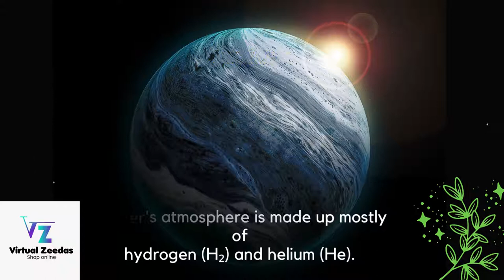Jupiter | Solar System | Everyday Science Mcqs | GeneralScience Mcqs CSS PMS FPSC PPSC NTS OTS PTS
Aoa
Jupiter | Solar System | Everyday Science Mcqs | GeneralScience Mcqs CSS PMS FPSC PPSC NTS OTS PTS|PPSC PastPapers |Gk PPSC FPSC|PPSC Past Papers| NTS OTS PTS PPS FPSC | Gk PPSC FPSC World PPSC General Knowledge Past Papers| PPSC FPSC GK Preparation

° Tourist Places
° Beautiful visits
° Latest news
° Success Stories
° Professional's Interviews

vocabulary-words-English-learn-with-meaning,
vocabulary-words,
vocabulary-with-urdu-meaning,
vocabulary-gre,
vocabulary-for-css-exam,
vocabulary-for-ielts,
vocabulary-English,
vocabulary-builder,
vocabulary-for-kids,
vocabulary-words-English,
vocabulary-by-rani-mam,

° Tourist Places
° Beautiful visits
° Latest news
° Success Stories
° Professional's Interviews